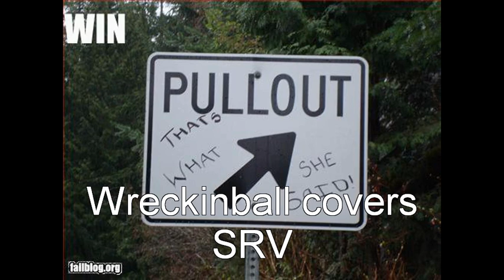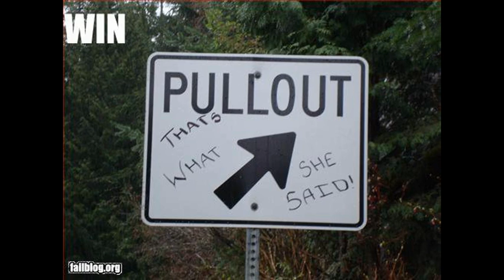Cold Shot Wreckinball 11 27 11